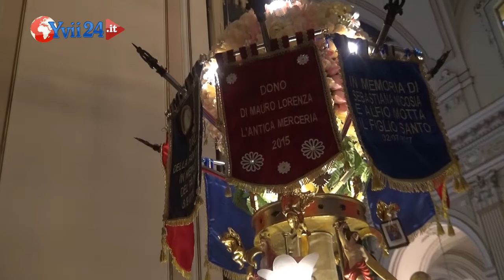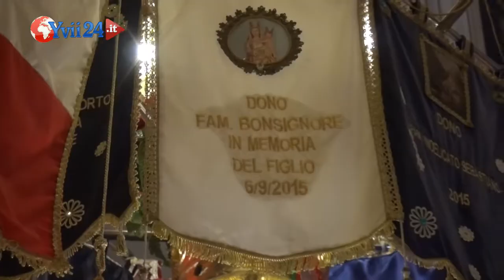Belpasso. Inizia la settimana di Santa Lucia - YVII TV